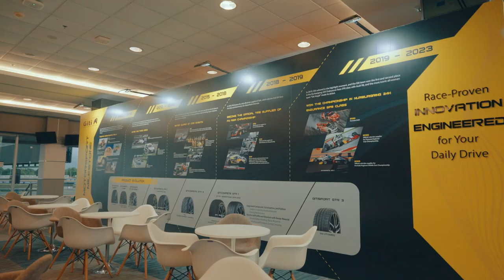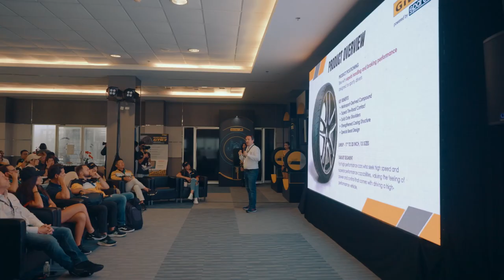Giti 2023 - GitiSport GTR3 Driver Experience Recap Video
21 July 2023 - GitiSport GTR3 Driver Experience - 9 Ultra-High Performance cars, more than 130 participants at the Chang International Circuit in Buri Ram, Thailand.